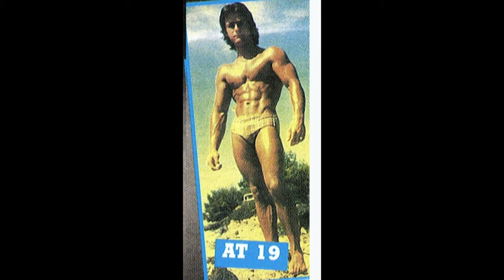다비드상이었던 남자, 프란시스 벤파토 이야기